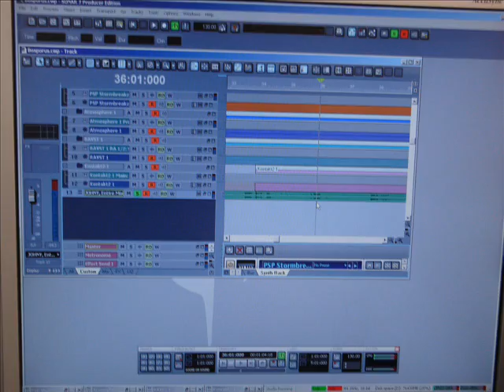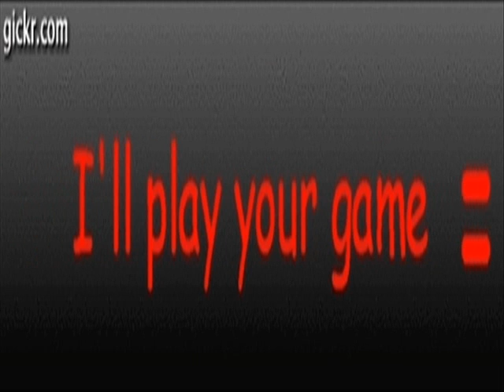URBANSTORIES -MIRELA S. P- DemiaN - I'll play your game (original version)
Lyrics: MIRELA - S.P
Vocals: MARIA KARIOFILLIDOU (ASTIKES ISTORIES)